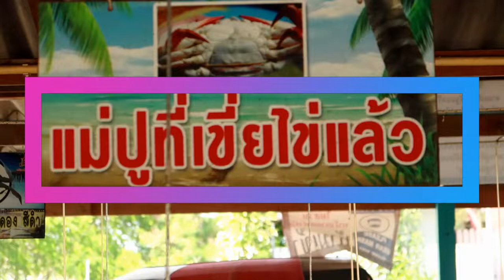ธนาคารปู ปากน้ำปราณ ลุงเจือ แพใหญ่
ธนาคารปู ปากน้ำปราณ  กับเรื่องเล่า ของลุง เจือ แพใหญ่ วัย 63 ปี ประธานสหกรณ์ ธนาคารปู ปากน้ำปราณ   ที่เริ่มต้นกับโครงการธนาคารปู ของไทย เมื่อ ปี 2554  ด้วยความต้องการร่วมอนุรักษ์ ปูม้า ไม่ให้สูญพันธุ์ไปจาก น่าน้ำทะเลไทย   โคราการที่ ตั้งเป้าจะมี ธนาคารปูให้ได้ 500 แห่ง สองฝั่งอ่าวไทย และ อันดามัน
    ความผูกพันของระหว่าง ชาวประมงชายฝั่ง และ ลูกค้าอาหารทะเล ที่ ในระยะสิบปีก่อน ประสบปัญหา ปูม้า จะหายไปจากท้องทะเล  เพราะเป็นอาหารโปรด ของ ตลาด  การจับปูม้าจะหาได้น้อยลง   แต่ ด้วยความตั้งใจ ของ ชาวประมงชายฝั่งที่ ร่วมตัว และตั้งกฏ แห่งการจับปูเพื่อนำมาค้าขาย  ที่จะต้อง บริจาค หรือ มอบปูให้กับ ธนาคารปูทีสำหรับ ปูที่จับมาได้ แล้มีไข่ นอกกระดอง จะต้องนำมาปล่อยในบ่ออนุบาลให้ ปูได้ ไข่ และเพาะเป็นตัว เพื่อนำลูกปูกลับสู่ธรรมชาติ เพื่อเติบโตอีกครั้ง   ไม่น่าเชื่อว่า ปูหนึ่งตัว จะมีไข่ ถึง สามแสนชีวิต
       ซึ่งในทุกๆวัน จะมีการ นำปูที่มีไข่ มาปล่อย และบริจาคให้กับธนาคารวันหนึ่ง เป็นสิบ ๆตัว   หลังจากไข่เสร็จ เจ้าของปูก็สามารถมารับปูไปขาย ต่อได้    ที่นี้จะขอแค่ ไข่ปู และเวลาในการรอให้ปู ฝักออกเป็นตัว และ ปล่อย ในเวลาน้ำขึ้น  ซึ่งจะปล่อย ตามท่อออกน่านน้ำทะเลต่อไป  ซึ่งวันหนึ่งๆ มีปูที่ กลับคืนสูงธรรมชาติ เป็นล้าน ตัว     ตรงนี้ ดัชนีชีวิดความสำเร็จ 4ของแนวคิดธนาคารปู  ก็คือ จากเรื่อประมง แค่ 4-5 ลำ วันนี้มี เรือออกทะเล มากถึง 30-40 ลำ
       ความสุข ของ ลุงเจือ ในวันนี้คือ รอยยิ้มที่บอกว่า สามารถ อนุรักษ์ปูม้า ให้คนไทย ให้นักท่องเที่ยว ได้ เปิด และมีความสุข กับอาหารทะเลยที่จะไม่มีวัน หมดไป   ปากน้ำปราณ วันนี้ มีเรือประมง มากถึง สองร้อยกว่าลำ  เข้ากลุ่มเป็นสมาชิกสหกรณืปู 50 ลำ ซึ่ง เป็นการรวมตัว ในการสำนึก และคืน ปูกลับธรรมชาติ